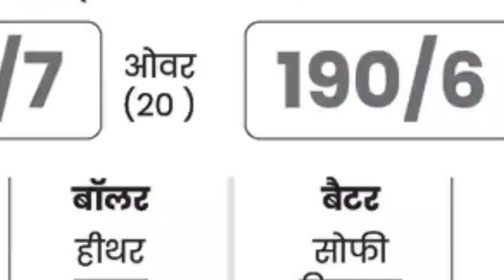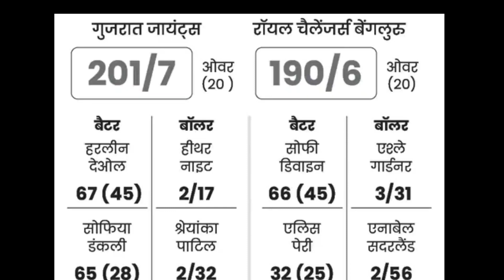RCB w vs GG w!! Cricket News!!highest score in WPL scorecard?WPL 2023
Dosto is channel me app ko cricket se relative news milega aur icc bcci ipl wpl bpl Big bash har tarha ke cricket match ka update milega aur koi bhi live match ka update milega agar aap ko video pasand aye to please support kijiye ga
rcb w vs gg w
rcb v gg
Rcb vs kkr 2020
rcb w vs gg w 2023
rcb w vs gg w 2023 live
rcb w vs gg w 2023 schedule
rcb w vs gg w 2023 full squad
Rcb vs kkr 2020 scorecard
Rcb vs kkr 2019 scorecard
guj w vs rcb w dream 11
guj w vs rcb w dream 11 prediction
guj w vs rcb w dream 11 team
wpl 2023 live
women's Premier League
Mumbai Indians
what is the group of Delhi capitals team?
who is the captain of DC squad 2023?
Cricket news
Dc vs up wpl live score
Dc vs up wpl scorecard
Dc vs up scorecard
Dc w vs up w
Delhi vs up wpl scorecard
Dc vs up wpl highlights
UP vs Delhi today match
Dc vs up ipl highlights
Dc vs up wpl live score 2023
Dc vs up highlights
Up vs delhi women
Dc vs up warriors
Up vs delhi women's
Dc vs upw wpl
How many IPL matches win RCB
Rcb vs dc
RCB vs DC 2023
Capitals at royal challengers